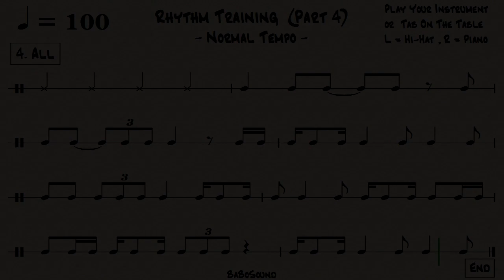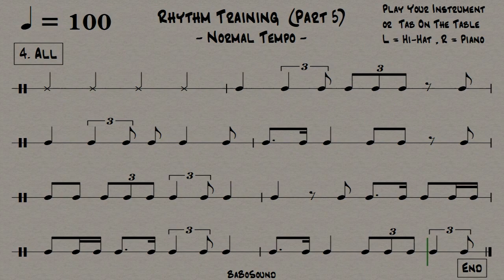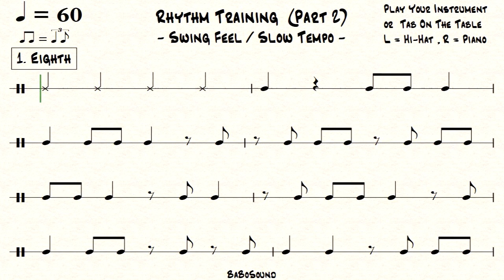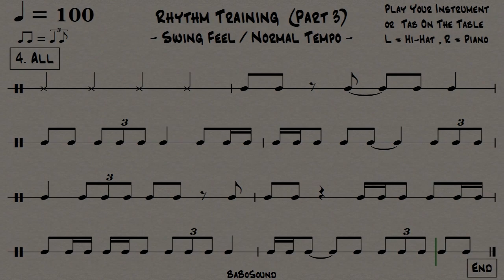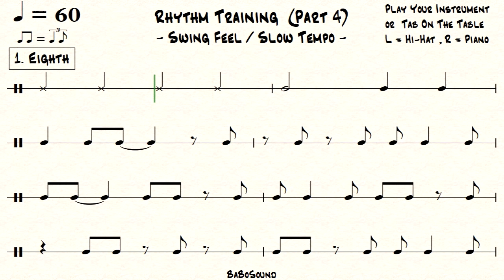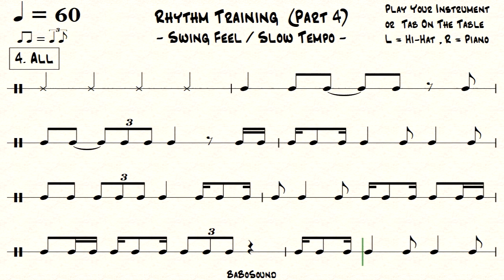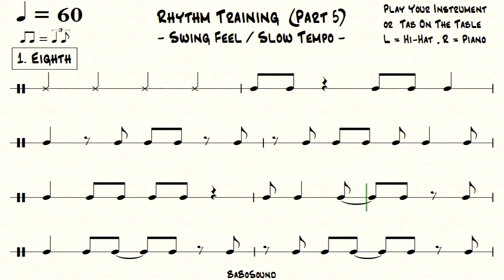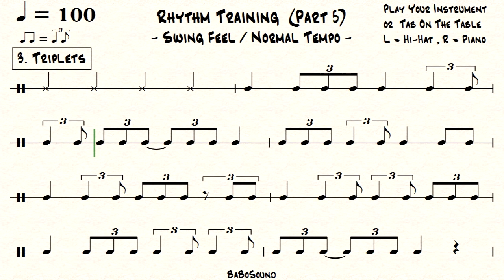Jazz Rhythm Training (Part 1-5) / Straight & Swing Feel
- Left Sound : Hihat & Click
- Right Sound : Piano % Click
- Eighth , Sixteenth , Triplets , All Rhythm
- Straight & Swing Groove

00:00 Part1 (Straight Feel)
03:29 Part2 (Straight Feel)
06:59 Part3 (Straight Feel)
10:29 Part4 (Straight Feel)
13:59 Part5 (Straight Feel)
17:29 Part1 (Swing Feel)
20:58 Part2 (Swing Feel)
24:28 Part3 (Swing Feel)
27:58 Part4 (Swing Feel)
31:28 Part5 (Swing Feel)